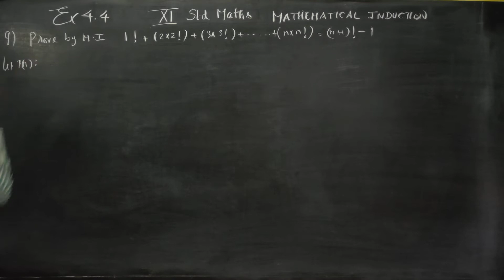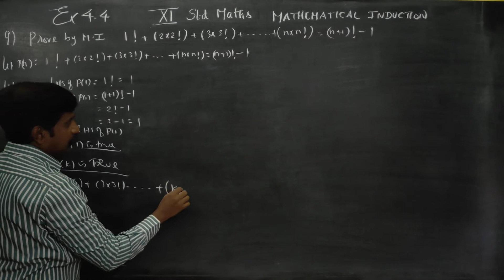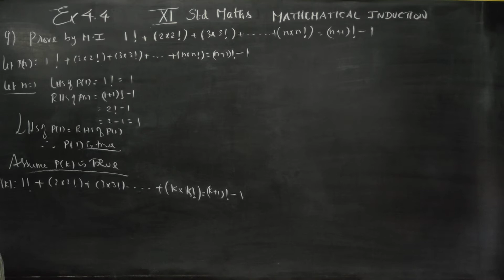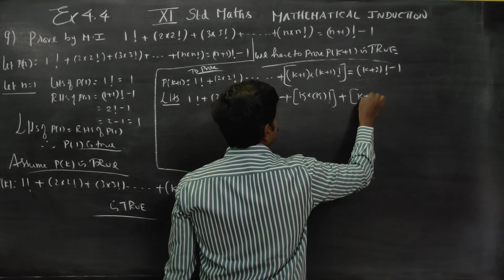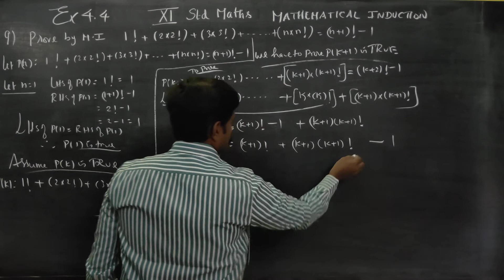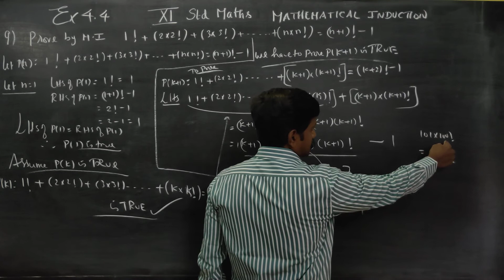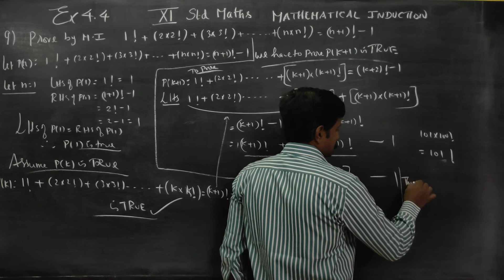11th Std Maths Ex.4.4(9) Prove by MATHEMATICAL INDUCTION 1! +(2× 2!) +(3x3!)+......+(nxn!)